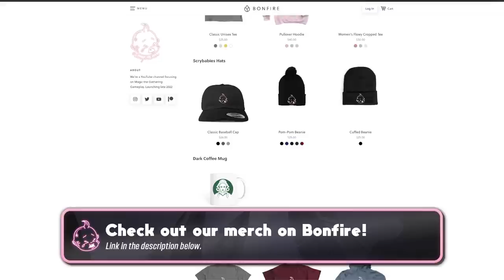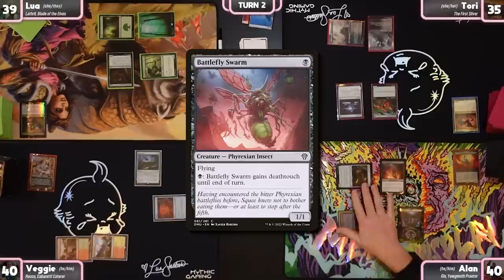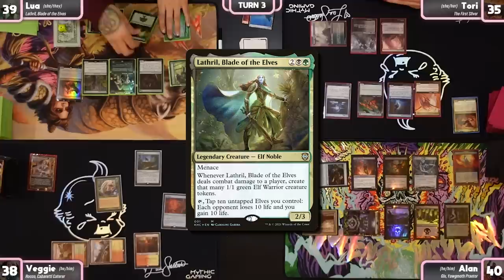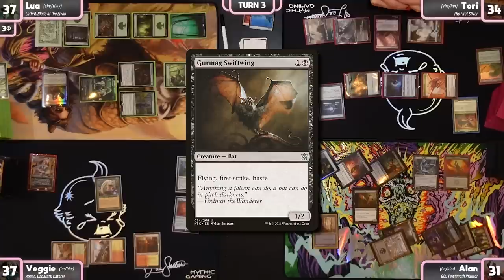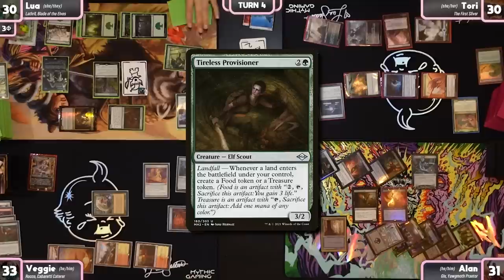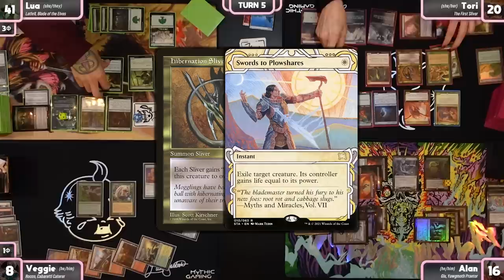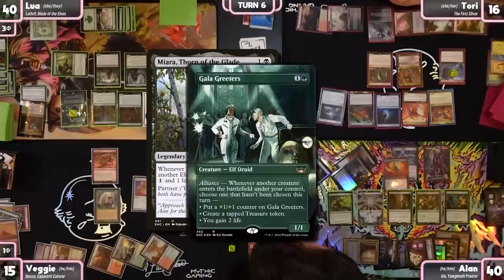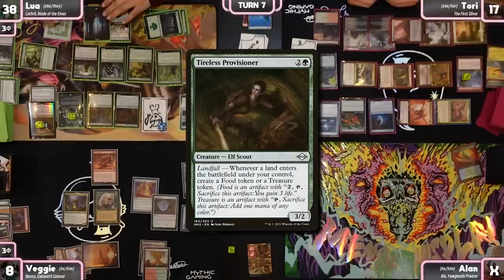A TABLE FULL OF WURMS | Gix - Lathril - The First Sliver - Rocco | EDH Gameplay #2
WE'RE BACK this time with casual commander and our favorite funny guys Veggie Wagon & Alan from Mental Misplay!